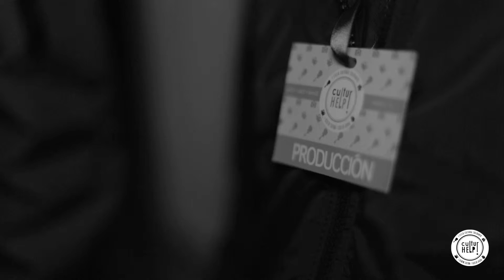Culturhelp. Comando Infraser Pinchadiscos. La Carpintería